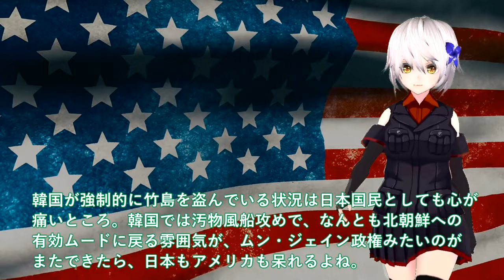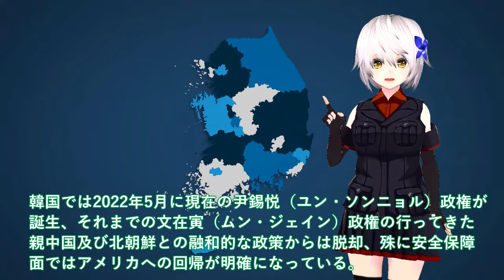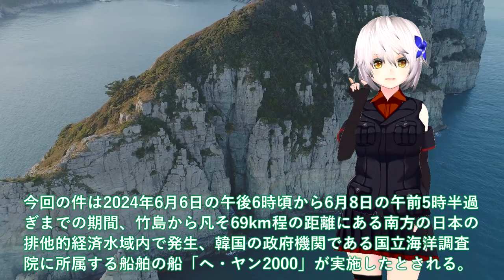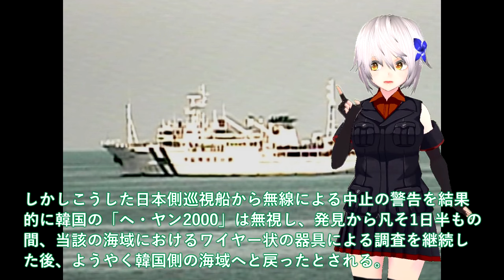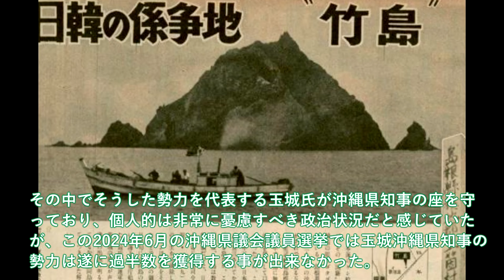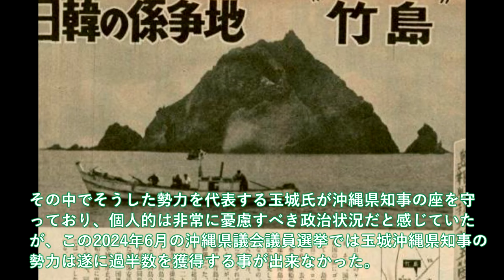【軍事解説】海保ついに竹島沖での韓国船に大激怒か！日米ショックやっぱり裏切るか＃竹島沖での調査にP1照射問題再燃へ？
引用・転載「出典：海上自衛隊ホームページ」
引用・転載「出典：航空自衛隊ホームページ」
引用・転載「出典：陸上自衛隊ホームページ」